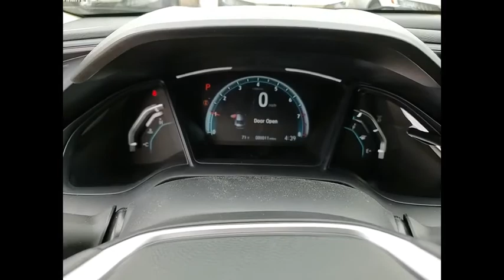2021 Honda Civic Sedan St Charles IL S8649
2021 Honda Civic Sedan LX

Crystal Black Pearl 2021 Honda Civic LX